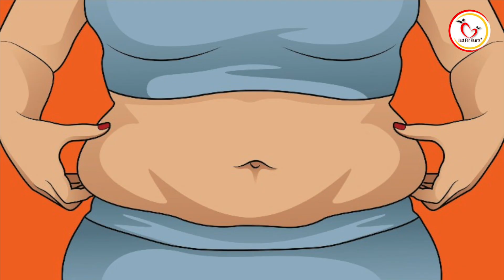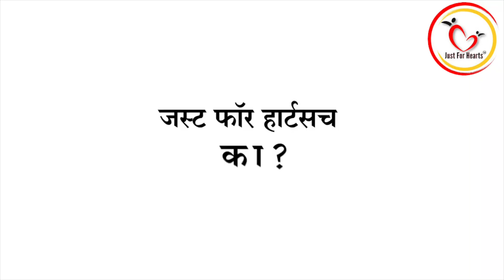चालण्याच्या व्यायाम करून सुटलेले पोट कमी करा | Walking Exercise To lose Belly Fat| Divya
चालण्याच्या व्यायाम करून सुटलेले पोट कमी करा

Weight जरी कमी जास्त झाले तरी सुटलेले पोट कोणालाच आवडत नाही.

मग त्या साठी उपयुक्त आहे चालण्याचा व्यायाम.

पोटाचा घेर कमी करण्या साठी किती वेळ चालावे, काय करावे या बद्द्ल आज च्या video मध्ये जाणून घेऊJust for Hearts offers Video / Text Consultations as well as Second opinions for Chronic Medical Conditions. We are a Pune-based Team of Drs, Specialists, Dietitians, and Yoga & Fitness Coaches.